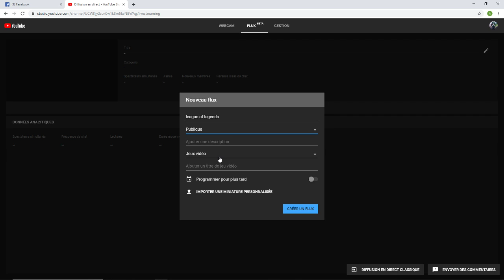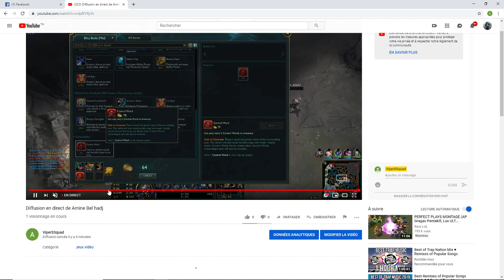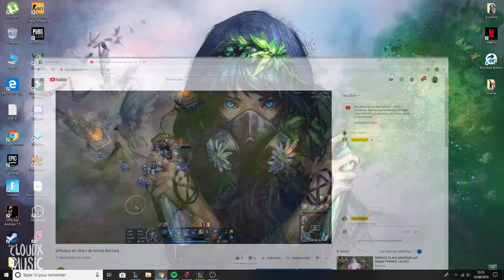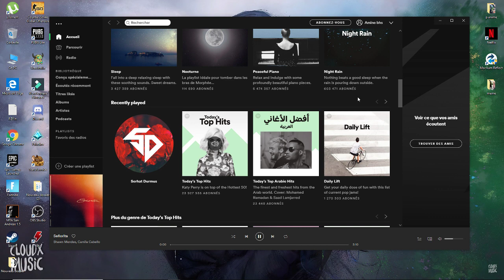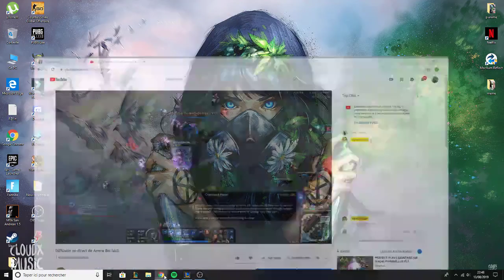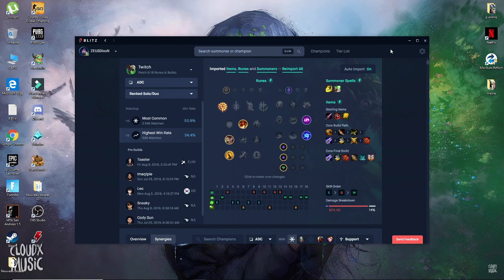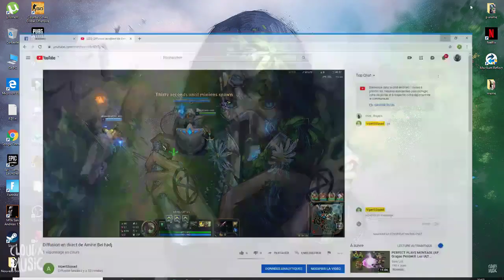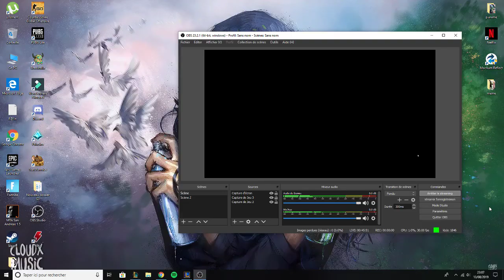Diffusion en direct de Amine Bel hadj